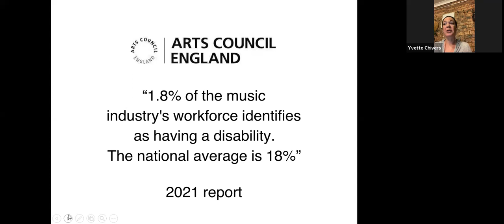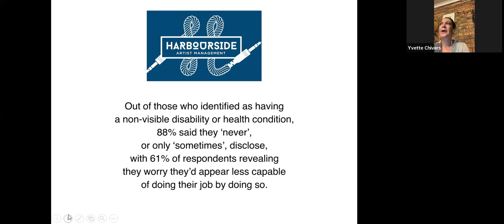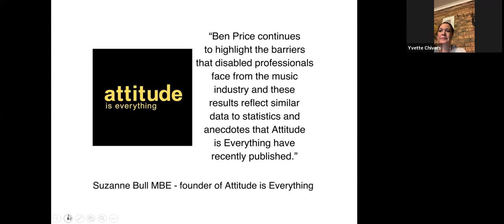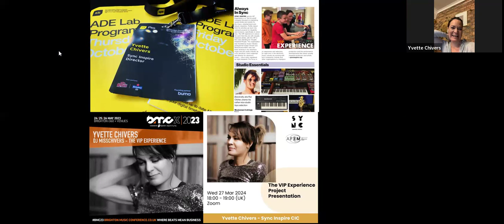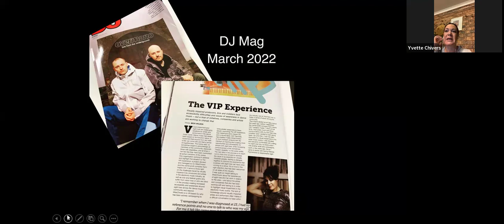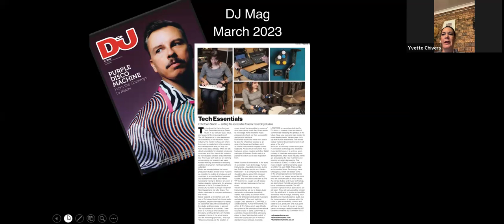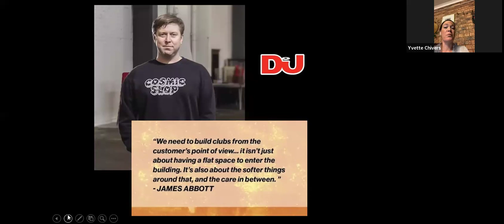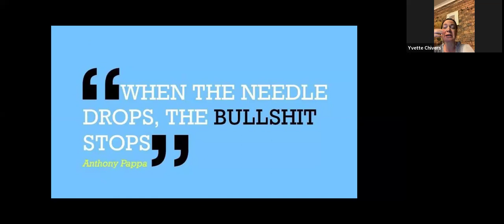AFEM Diversity & Inclusion Working Group Call: The VIP Experience Project Presentation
The VIP Experience is a project devised and managed by DJ MissChivers and the not-for-profit company Sync Inspire CIC, which aims to throw light on the challenges faced by DJs, producers and music artists in the electronic music industry, as well as electronic music fans and club/festival goers who are blind or have low vision, whilst creating increased accessibility and awareness of sight loss across our dance music world. The project is supported by Native Instruments.